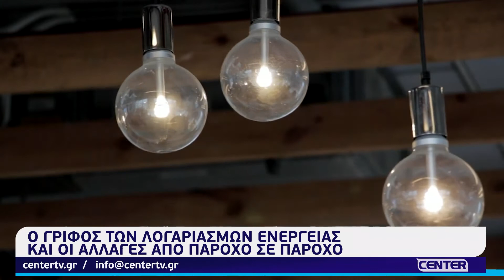Ο γρίφος των λογαριασμών ενέργειας και τι πρέπει να προσέχουμε